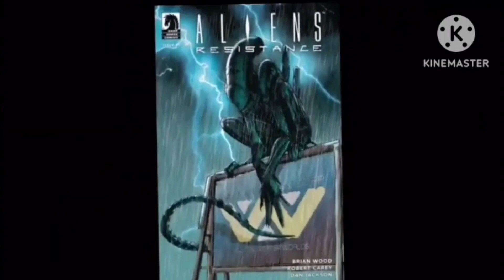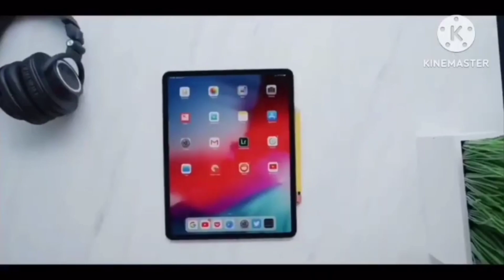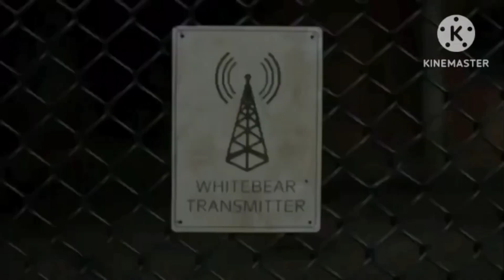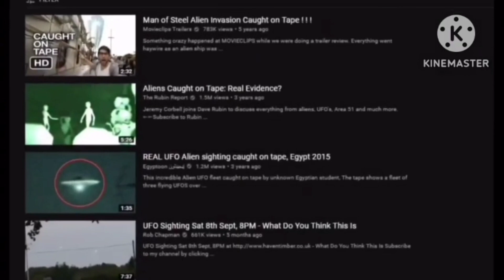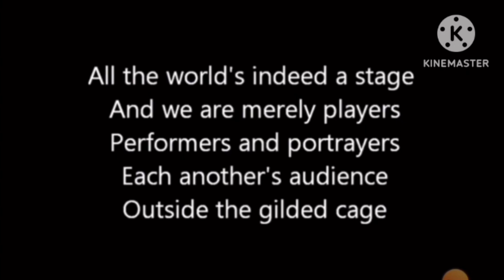Chuck Middleton Exposed! He's really a Kung Fu Legend.